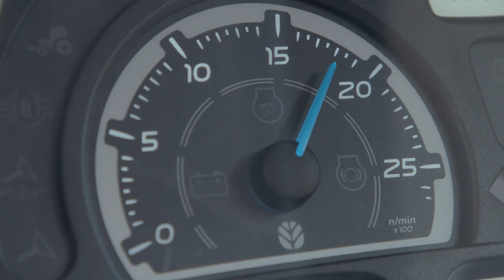T6 Dynamic Command™ - Funkcja płynnej zmiana biegów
Ten film omawia sposób używania funkcji płynnej zmiany biegów w ciagnikach T6 Dynamic Command™.